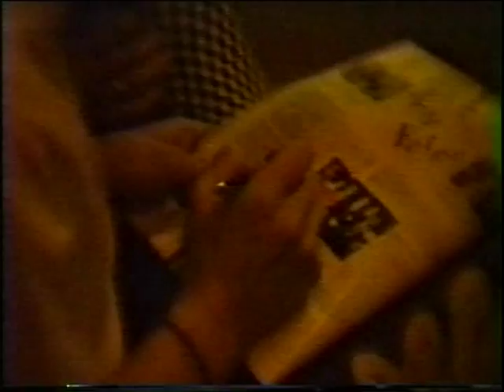A Nighttime visit to The Jane West Hotel to see RuPaul